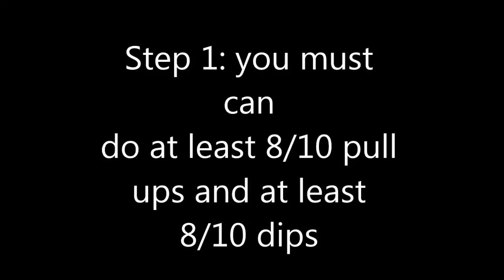Muscle Up Tutorial - how to do a correct muscle up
this is my muscle up tutorial, hope you help to archieve your first muscle up

spero che questo tutorial sul muscle up vi aiuti :)